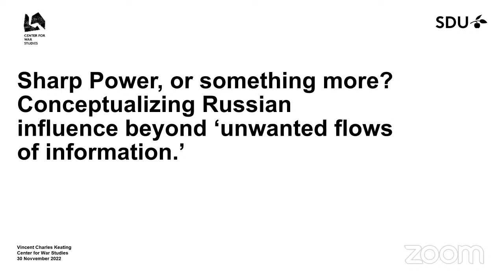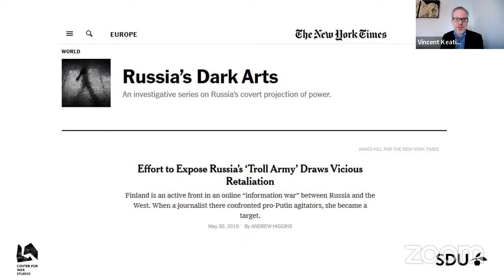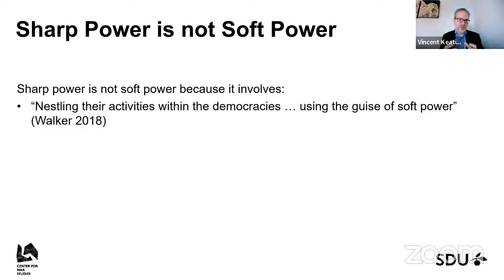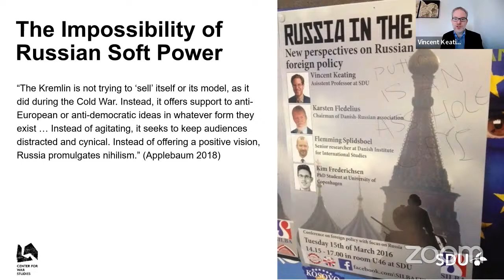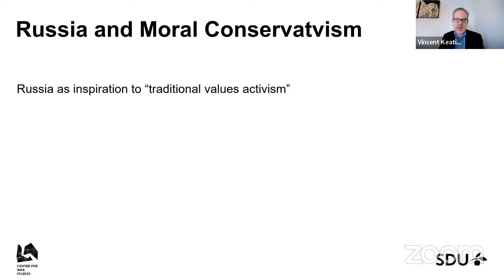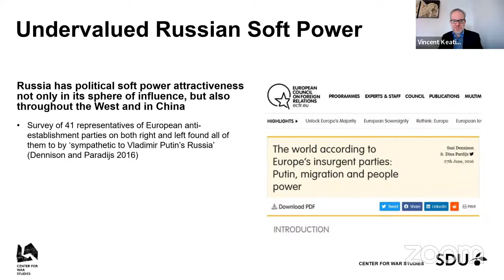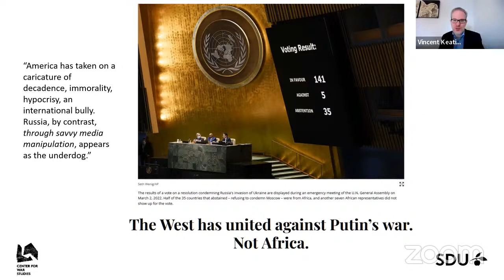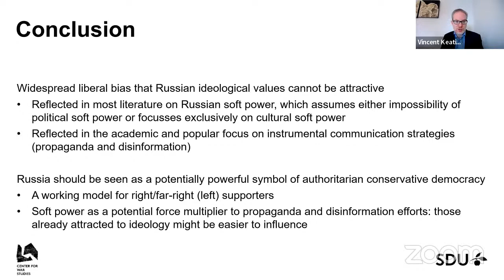Sharp Power Seminar Series - IV